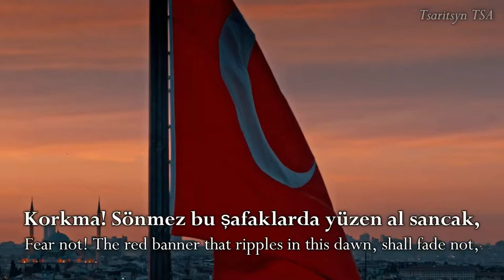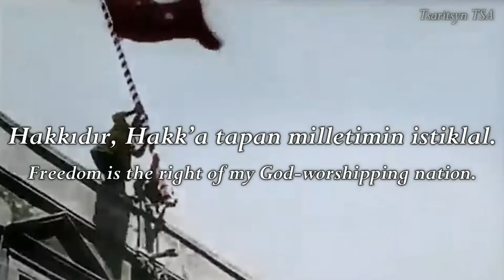İstiklâl Marşı - Independence March : National Anthem of Türkiye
- English -

"İstiklâl Marşı" (Turkish pronunciation: [isticˈlal maɾˈʃɯ]; lit. 'Independence March') is the national anthem of both The Republic of Turkey and the Turkish Republic of Northern Cyprus. It was officially adopted by Grand National Assembly on 12 March 1921—two-and-a-half years before the 29 October 1923 establishment of the nation—both as a motivational musical saga for the troops fighting in the Turkish War of Independence, and as an aspirational anthem for a Republic that was yet to be established.
- Türkçe -

İstiklâl Marşı (Osmanlıca: استقلال مارشى), Türkiye ve Kuzey Kıbrıs Türk Cumhuriyeti'nin millî marşı.

Güftesi, Anadolu'da Millî Mücadele'nin devam ettiği sırada Mehmet Âkif Ersoy tarafından kaleme alınmış şiirdir. Şairin Kurtuluş Savaşı'nın kazanılacağına olan inancını, Türk askerinin yürekliliğine ve özverisine güvenini, Türk ulusunun bağımsızlığa, Hakk'a, yurduna ve dinine bağlılığını dile getirir.

Şiir, 12 Mart 1921'de Birinci Türkiye Büyük Millet Meclisi tarafından İstiklâl Marşı olarak kabul edilmiştir. Bestesi Osman Zeki Üngör'e aittir. Orkestrasyonu Edgar Manas tarafından yapılmıştır
Discord User: Major Tsaritsyn #3177